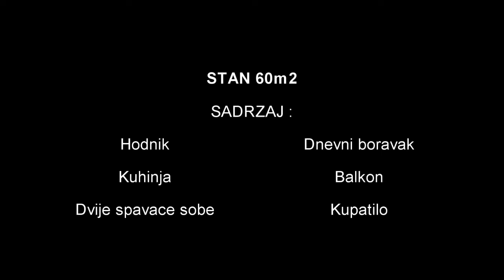TROSOBAN STAN 60m2 VOGOSCA [NOVOGRADNJA] "SEMKO"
NOVOGRADNJA !!!
Ukratko o nekretnini :
Stambena zgrada u Radića Potok zapoceta je s jednim ciljem i motom (POUZDANOST I KVALITET NA JEDNOM MJESTU).
Zgrada sadrzi sledece :
- visoka kvaliteta gradjenja
- kvalitetna termoizolacija
- vrhunska klasa pvc stolarije
- namjestaj po mjeri
- kuhinja po mjeri
- dva lifta i jos mnostvo drugih stvari.

O stanu ukratko :
Stan sadrzi : hodnik, dnevni boravak sa kuhinjom ,kupatilo, spavaca soba 1, spavaca soba 2, balkon sa inox ogradom i mermerom.
Za detaljne informacije obratiti se investitoru/vlasniku/prodavcu "SEMKO."
Ozbiljni kupci koji su zainteresovani i zanimaju ih detaljne informacije u vezi zgrade molimo da se jave na olx/pik profil investitoru (direktnom i odgovornom licu).